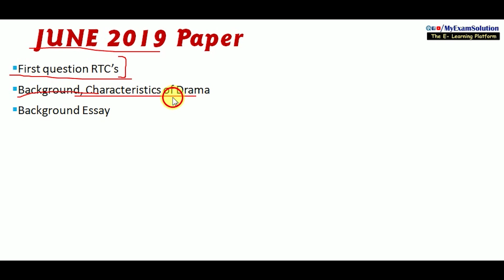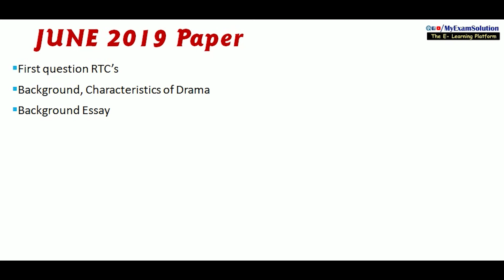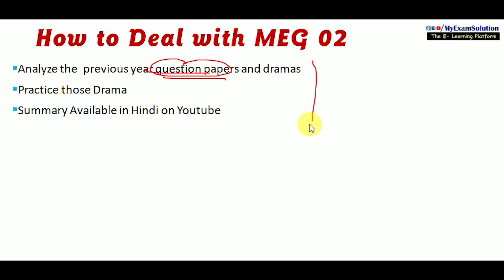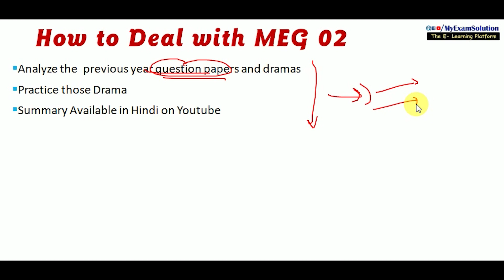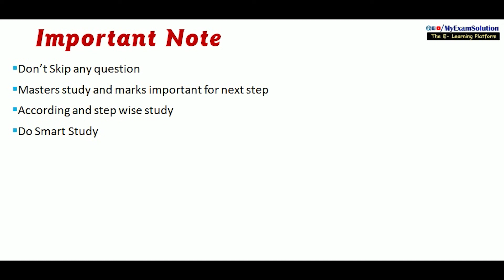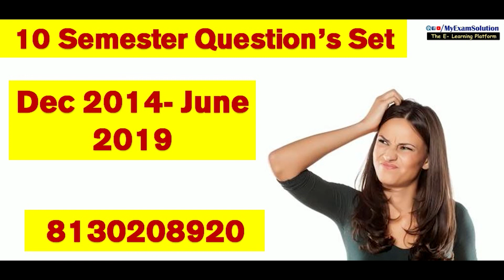MEG 02 British Drama | M. A English | IGNOU Exam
MEG 02 British Drama MA English | Exam Format | December 2019

Dramas are not easy. Remembering the content is important and this can’t be conquered overnight. I would suggest you to put a bit more time and cover each drama properly. It is risky to skip any of the plays. Ideally you should be familiar with all of them. But still if you have a time limitation, then here are some of the tips to help you prepare for the exams for IGNOU MEG 02 Previous Exam pattern. We will discuss IGNOU MEG 02 previous year paper, IGNOU MEG 02 syllabus important chapters and questions.